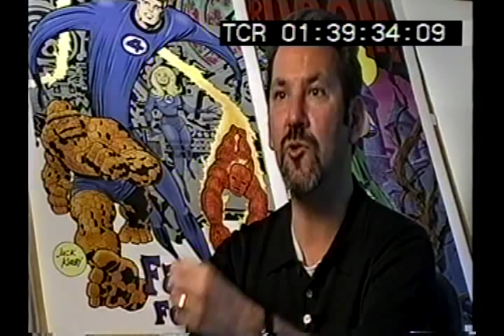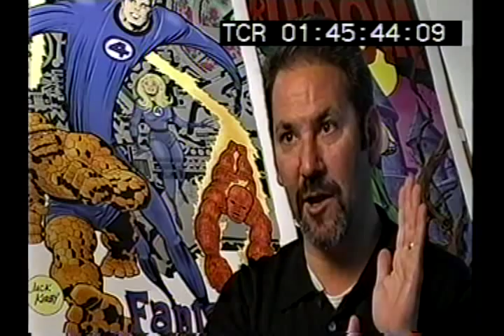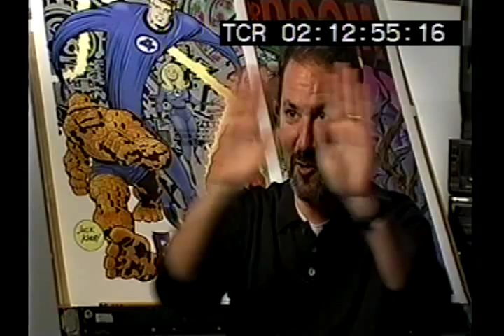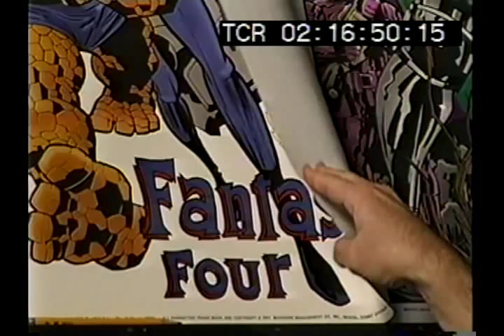SILVER AGE OF COMICS interview with Arlen Schumer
Interview with Arlen Schumer for the extended edition DVD of the 2005 film Fantastic Four, filmed at Schumer's Westport, CT studio, winter 2004.